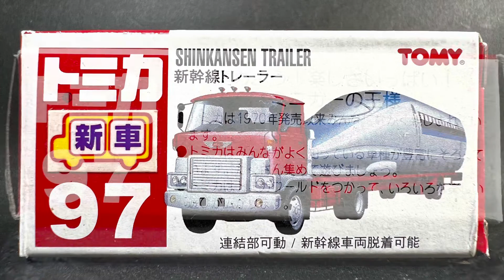TOMICA SHINKANSEN TRAILER トミカ新幹線トレーラー(廃盤) ミニカー